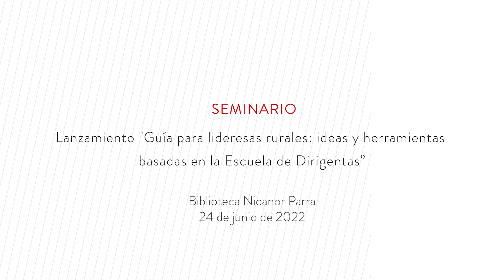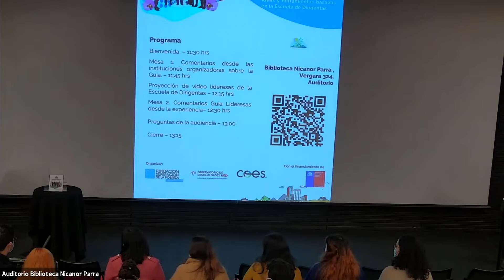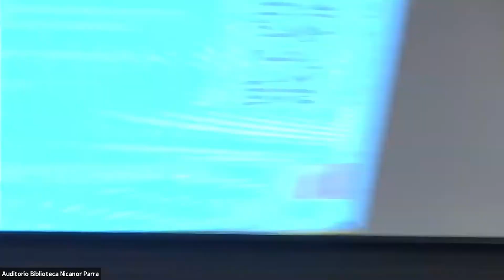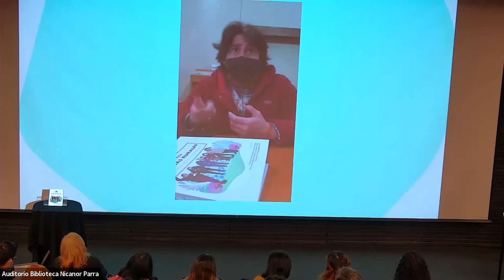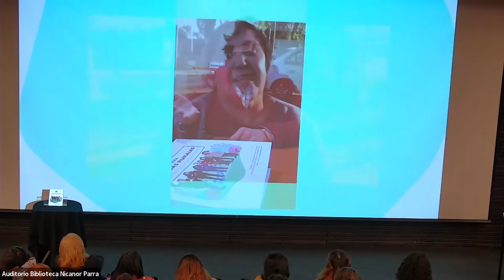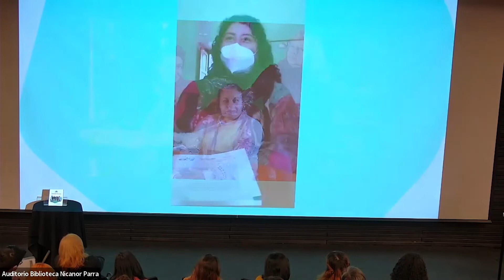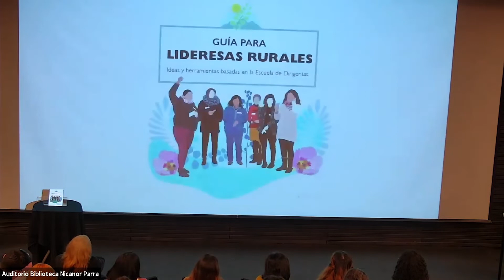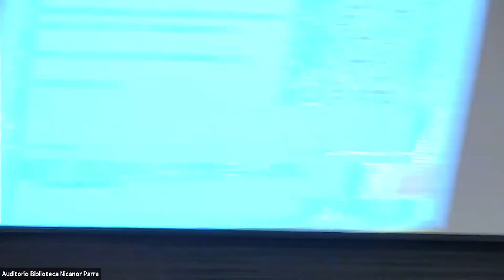Lanzamiento "Guía para lideresas rurales: ideas y herramientas basadas en la Escuela de Dirigentas